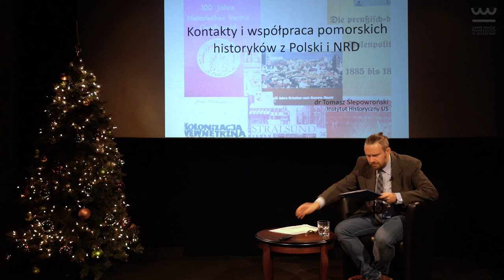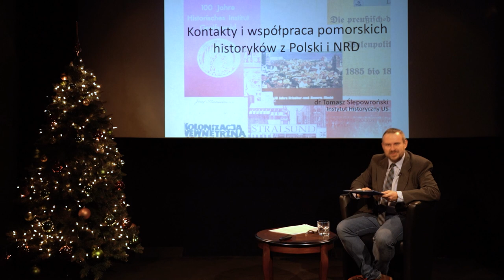Zamkowe Gawędy Historyczne - "Kontakty i współpraca pomorskich historyków z Polski i NRD"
Prowadzenie dr Tomasz Ślepowroński

Po II wojnie światowej szczecińskie środowisko historyczne nawiązało kontakt z niemieckimi znawcami Pomorza, posiadającymi długą tradycję badań na dziejami krainy położonej nad dolną Odrą. Współpraca nawiązana i podtrzymywana w specyficznych warunkach ideologiczno-politycznych – wyznaczonych przez istnienie NRD i PRL oraz żywy konflikt polsko-niemiecki – wpłynęła na kształt pomorskiej historiografii. Stała się ona również elementem emancypacji szczecińskiego środowiska historycznego wśród polskich pomorzoznawców oraz fundamentem współpracy po 1989 roku.